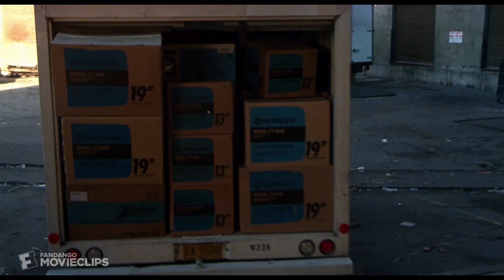Bustin' Loose (1981) - Stealing TVs Scene (1/10) | Movieclips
Bustin' Loose - Stealing TVs: Joe (Richard Pryor) steals TVs.

FILM DESCRIPTION:
Parole officer Donald (Robert Christian) compels his foul-mouthed ex-con charge Joe Braxton (Richard Pryor) to escort a bus full of special education students from Philadelphia to the Pacific Northwest, where their teacher Vivian Perry (Cicely Tyson) plans to set up a new school. But when Braxton's latest attempt at going straight becomes a frustrating series of mishaps, he struggles to complete the job he was hired to do while resisting his growing affection for Vivian and the children.

CREDITS:
TM & © Universal (1981)
Cast: Richard Pryor
Director: Oz Scott
Producer: Richard Pryor